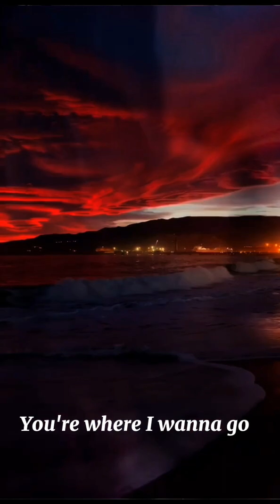always remember us this way